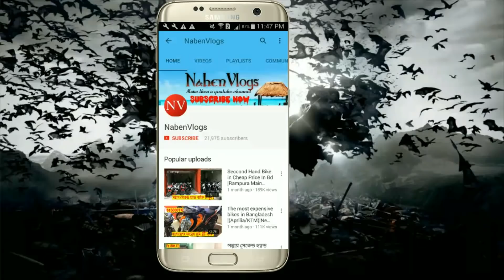Buy Anti theft Backpack In Bd | Waterproof Travel Bag With USB Charging Port In Bd | Dhaka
Address: PC HOUSE ( Multiplan Center)
Level # 3 Shop # 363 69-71 New Elephant Road Dhaka-1205,